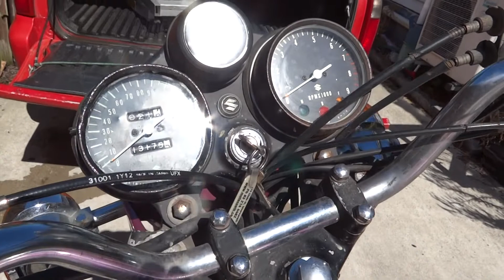SUZUKI GT750J - Rescue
Time to rescue a true classic 2 stroke cruiser. I was lucky enough to find a waterbus, kettle, water buffalo or one of the other names for Suzuki's big water cooled two stroke Grand Tourer. The motor on these bikes are so smooth and quiet with that fantastic 2T triple growl.